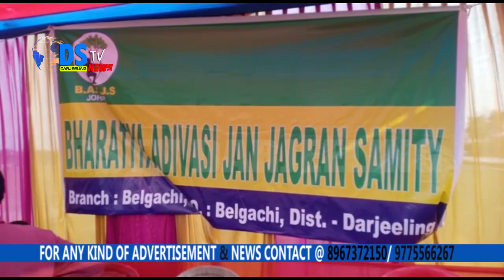तराईको बेलगाछी गाउँमा भारतीय आदिवासी जन जागरण समितिले महत्त्वपूर्ण सभाको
मिरिक।

 तराईको बेलगाछी गाउँमा भारतीय आदिवासी जन जागरण समितिले महत्त्वपूर्ण सभाको आयोजना गर्दै आदिवासी बिकास एवं संस्कृतिक बोर्डको गठनको माग गरेका छन् ।बेलगाछी खेल मैदानमा सम्पन्न सभामा वक्ताहरुले जल जङ्गल जमिनको अधिकार ,वीर बिर्सा मुन्डाको जन्मजयन्तीमा अवकाश घोषणा गरिनु पर्ने तथा नक्सलबारी ग्रामीण हस्पिटललाई जिल्ला हस्पिटलका दर्जा दिनु पर्ने माग पनि गरे । समितिका सदस्य ललित उराँवले आदिवासी समुदाय संबैधानिक सुबिधाबाट बन्चित रहदै आएको तथा देश चलाउने सरकार र राज्य चलाउने सरकारले आदिवासी समुदायको शिक्षा स्वस्थ्य रोजगार बारेमा कुनै कार्य गर्न नसकेको बताउदै आफ्नो सहुलियत प्राप्तिको  निम्ति आदिवासी समुदायले शिक्षामा जोड दिनु पर्ने आवश्यकता माथी जोड दिए।धिरेन चिकबराइक द्वारा संचालित सभामा मुख्य अतिथि बाङ्गे नेवारले   भारतबर्षको सबै भन्दा पुरानो जाती मध्ये आदिवासी समुदायलाई केवल  मादक पदार्थ पिलाएर चुनावको समयमा विभिन्न दलहरुले  प्रयोग मात्रा गरिरहेको बताउदै आफ्नो हक अनि अधिकारको निम्ति आदिवासी समुदाय सचेत एवं जागरुक हुनपर्ने बताए ।